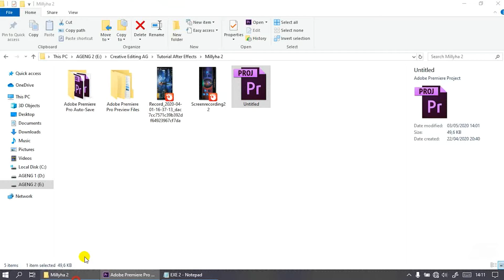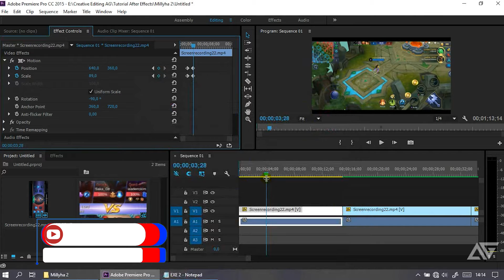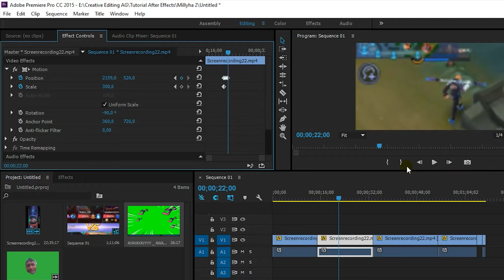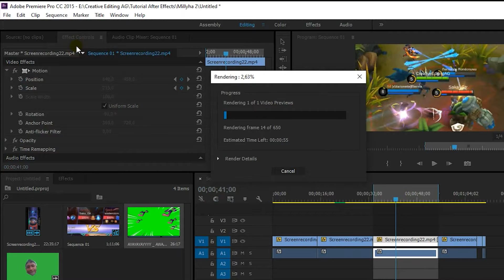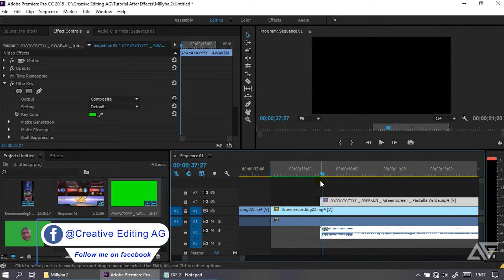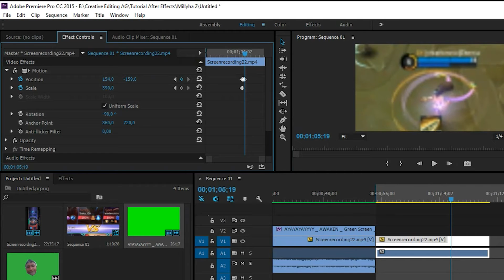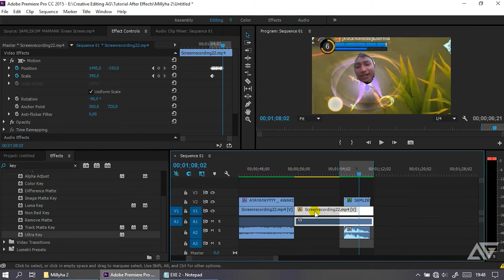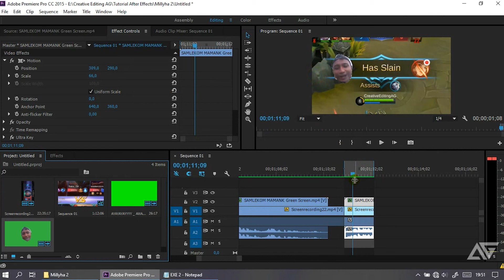Cara Edit VIDEO Seperti MILYHYA & EXE Di Adobe Premiere | Part 2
Ya ini dia sesuai permintaan kalian yaitu lanjutan dari video sebelumnya sekarang yaitu part 2

Tag Keyword Tool : cara edit milyhya, cara edit video seperti milyhya,
cara edit video seperti milyhya adobe premiere, cara edit kayak milyhya adobe premiere, cara edit text seperti milyhya adobe premiere,
cara edit video kaya milyhya, cara edit kaya milyhya,
cara edit video kaya youtuber, cara edit video mirip milyhya,
cara edit video seperti milyhya di pc, cara edit text seperti milyhya,
cara edit exe ff, cara edit exe ml, cara edit exe pubg,
cara edit cod exe, cara edit free fire exe opening, cara edit file exe,
cara edit video exe di pc, cara edit video exe

:-:- JANGAN LUPA BAHAGIA -:-: